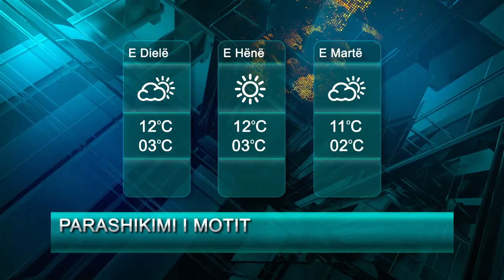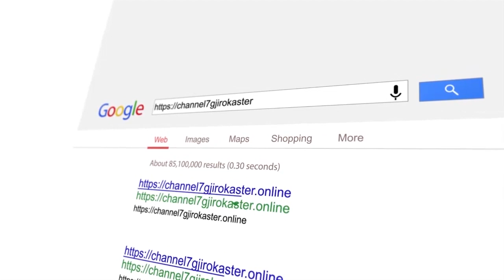LAJME 11 JANAR 2020 CHANNEL 7 GJIROKASTER